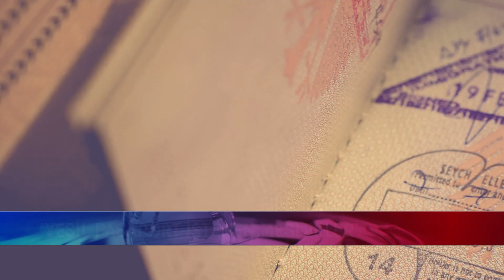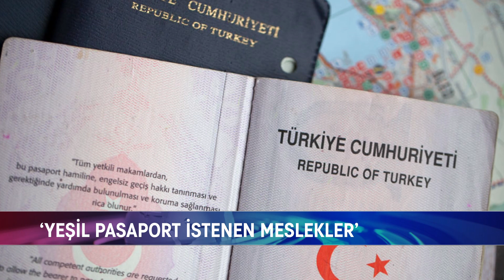MECLİS’TE YEŞİL PASAPORT KANUN TEKLİFİ BEKLİYOR